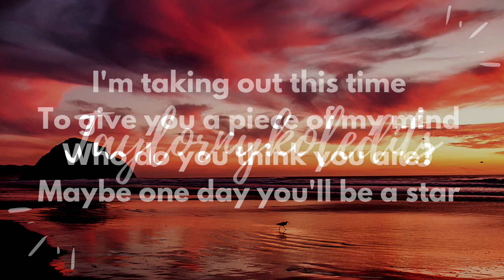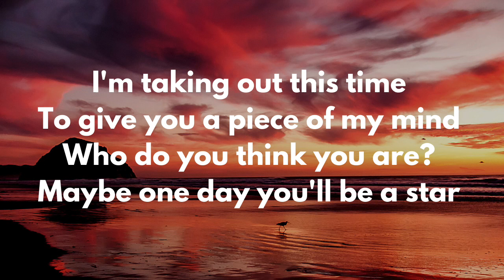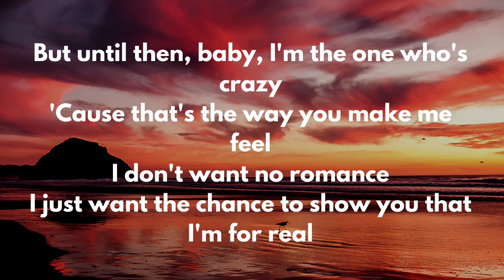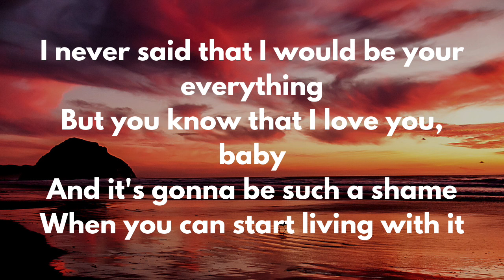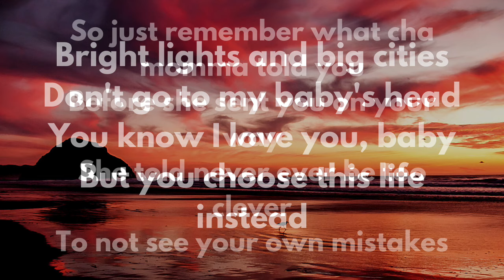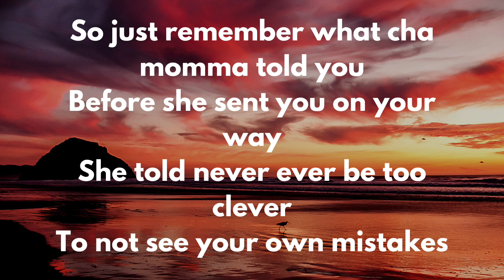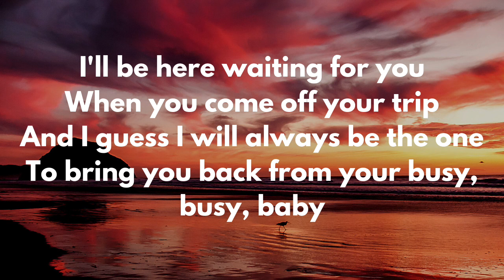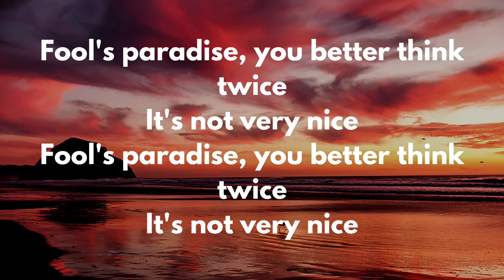Meli'sa Morgan - Fool's Paradise (LYRIC VIDEO)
Hey y’all 🦋!
I hope you enjoyed this song as much as I do.